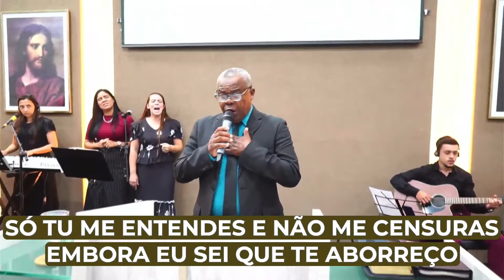PENSANDO BEM - MILTON MONTEIRO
PENSANDO BEM | Ir. Milton Monteiro
Igreja O Tabernáculo
Brasília

LETRA DO HINO:

Pensando bem
Só a presença de Jesus na minha vida
Justifica tanta coisa sem saída
É a realidade que eu não posso me afastar

Sua presença
Me encoraja, me anima todo dia
Sem Jesus Cristo, eu não sei o que seria
Um vivo morto, sem poder me levantar

Não, não me deixes
Não me deixe sozinho
Nem por um minuto
Por favor
A minha alma chora
Grita, implora
Não me deixe, Senhor

Só Tu me entendes
E não me censuras
Embora eu sei que Te aborreço
Mas eu Te peço, por favor, meu Deus, esqueça
As muitas falhas que cometo contra Ti

Se for preciso me exortar
Fala comigo, estou ouvindo
Fala comigo acordado ou dormindo
Ou aqui mesmo, se quiseres, quero ouvir

Estou contigo
Ora, não temas
Te encorajas, vá em frente
É a presença que eu anelo tão somente
Não há barreiras que não possas ultrapassar

Mas se estou fraco
Ó, me escondas em Tuas asas bem seguras
Me agasalha no Teu manto de ternura
Ó, me transportas como vento sobre o mar